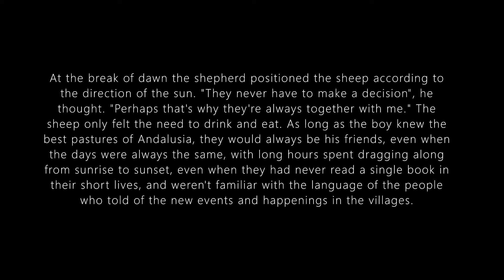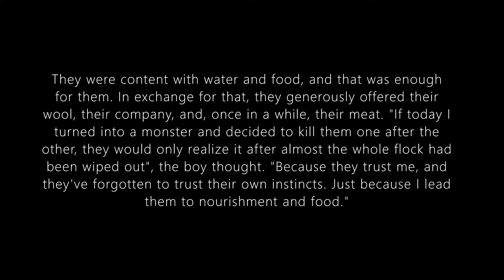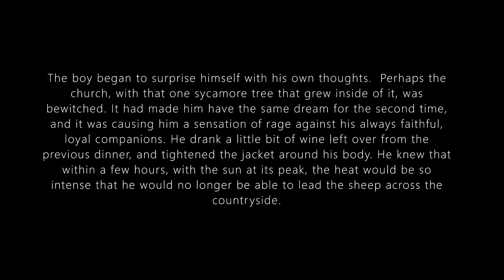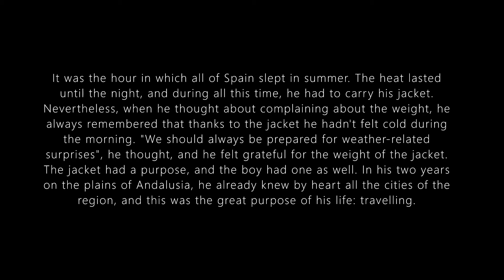The Alchemist - Part 3 📔🧾⏳🐫🏝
Seguimos leyendo 'El Alquimista'. La gran razón de su vida: viajar.